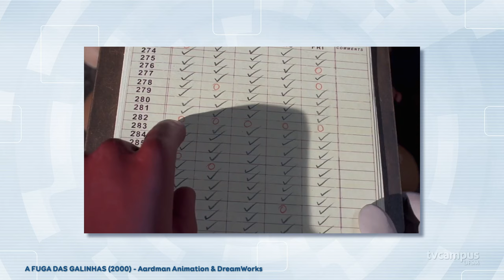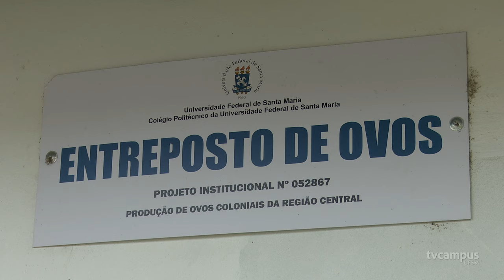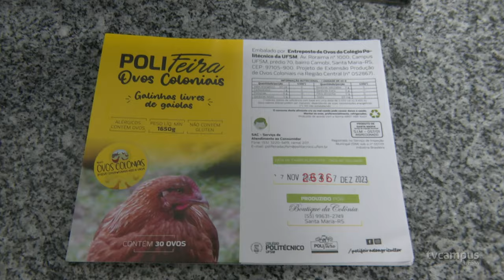Bem-estar animal: UFSM produz ovos a partir de aves livres de gaiolas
Ele está no café da manhã, almoço, jantar. 🍳 O ovo é uma ótima fonte de proteínas. Em 2023, o brasileiro comeu, em média, mais de 240 ovos. Os dados são da Associação Brasileira de Proteína Animal (ABPA).🥚🥚🥚🥚

🪺 Na UFSM, o @ Colégio Politécnico está indo além na produção de ovos! O projeto @‌ ovosdegalinhaslivres, vinculado à @‌ polifeira, desenvolve um trabalho voltado para o bem-estar animal, levando em consideração que as aves são capazes de sentir dor e interpretar o ambiente à sua volta.

🐔 Assim, as galinhas são criadas com espaço para expressar seus comportamentos naturais como ciscar, empoleirar-se e tomar banho de terra.